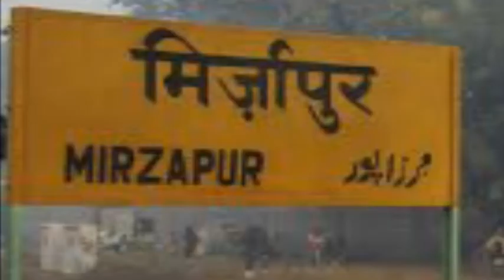UP!! विधुत उपभोक्ताओं के लिए सर्वोच्च लचीला व्यवस्था लागू || Mirzapur || SNI NEWS INDIA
Mirzapur || उत्तर प्रदेश